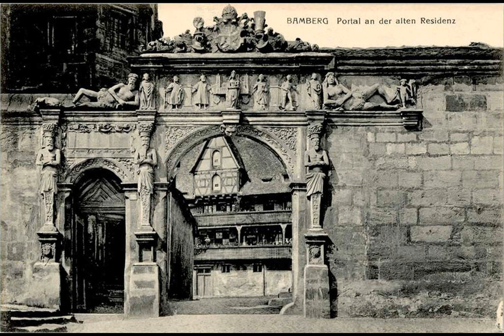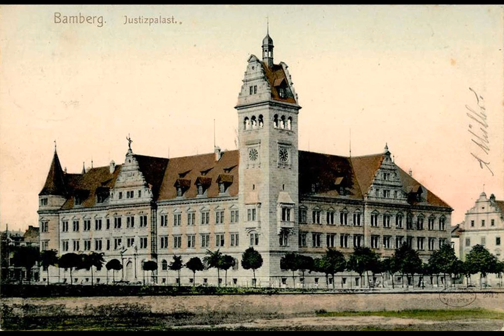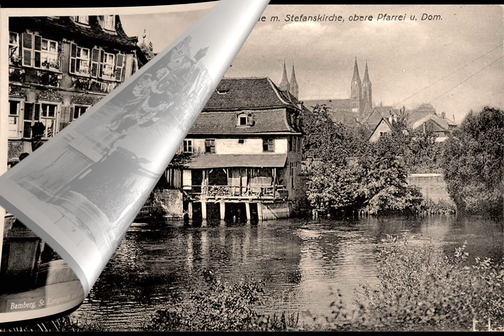Old photos of Bamberg, Bavaria, Germany - Alte Fotos von Bamberg, Bayern, Deutschland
Historical and old photos and pictures of Bamberg, Bavaria, Germany // Historische und alte Fotos und Bilder von Bamberg, Bayern, Deutschland